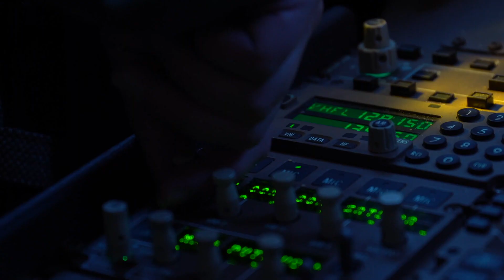ABMS gatewayONE/attritableONE Flight Test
Witness the flight test of the gatewayONE payload aboard the attritableONE, an XQ-58 Valkyrie aircraft.